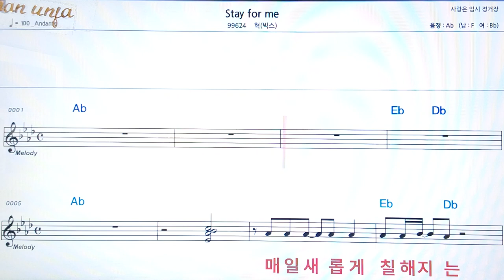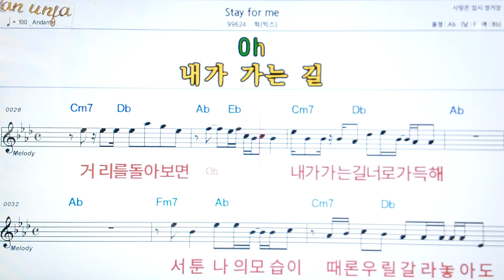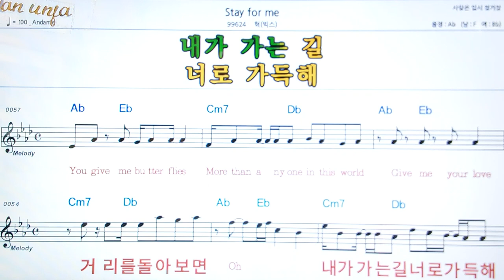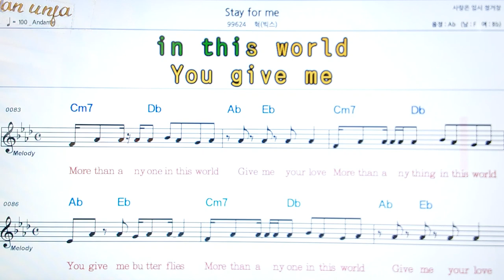Stay for me/혁(빅스)👍악보, 코드,가사,Karaoke*가라오케 반주